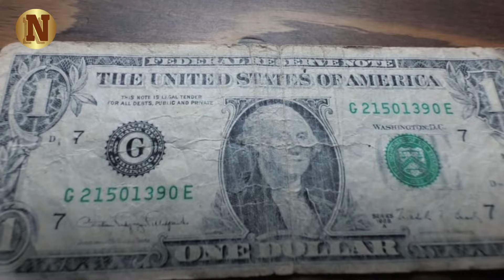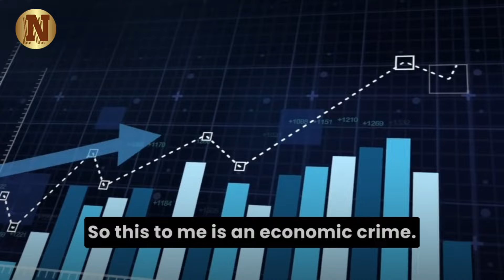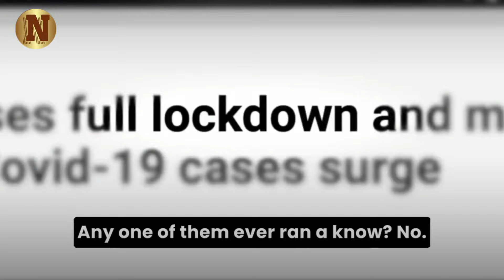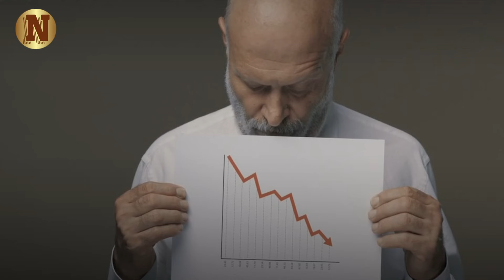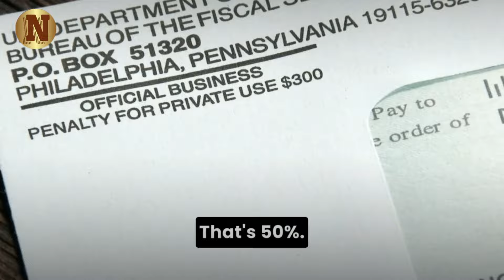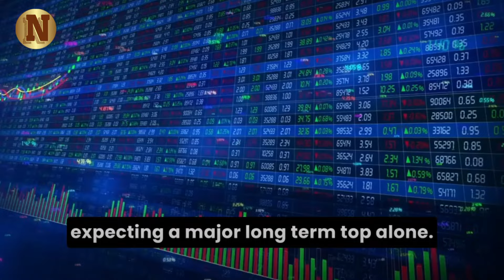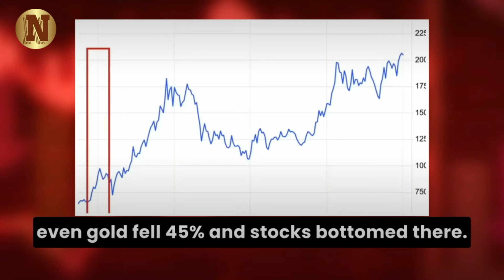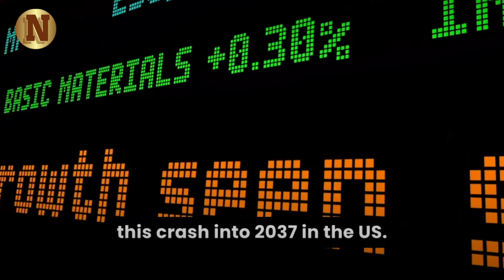You Should Know EVERYTHING They Are Hiding About Gold & Silver in 2024 - Harry Dent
In this eye-opening video, veteran economist Harry Dent provides a deep dive into the intricacies of the global economy, dissecting the unprecedented combination of deficit spending and money printing that has never been witnessed before. Join us as Dent unravels the economic puzzle, offering a critical analysis of the current state of affairs and its potential impact on the future.

▶Credit:- ITM TRADING, INC.

▶FAIR-USE COPYRIGHT :
1)This video has no negative impact on the original works (It would actually be positive for them)
 2)This video is also used for teaching purposes.
 3)It is transformative in nature.
 4)I ONLY used bits and pieces of videos to get the point across where necessary